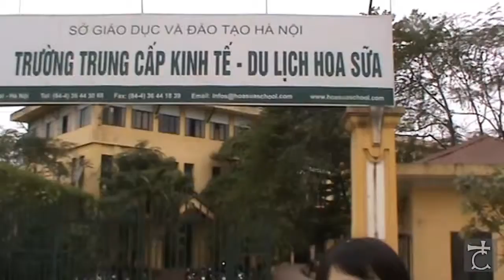AF2012 - Ecole Hoa Sữa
Hoa Sua school